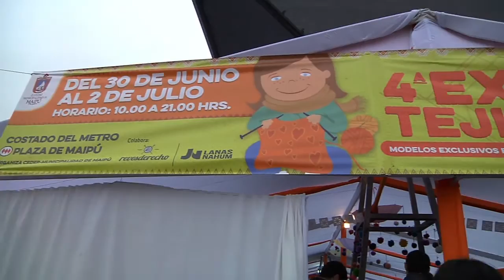TEJEDORAS ABRIGAN MAIPÚ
Con los años el arte de tejer se ha masificado, y ya no solo es excluyente a las abuelitas de antaño, sino que hoy es una actividad transversal en materia de género y que incluso es una actividad terapéutica en muchos casos.